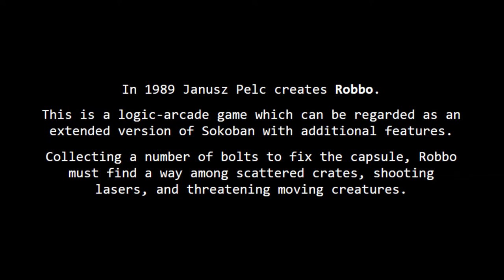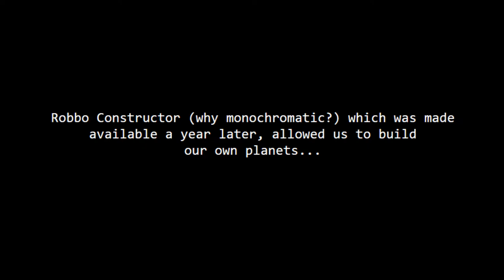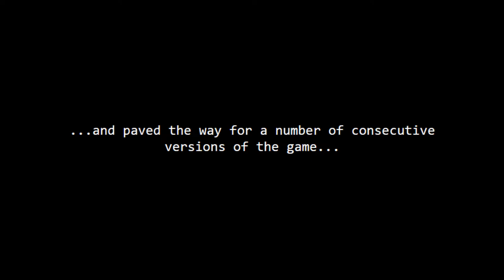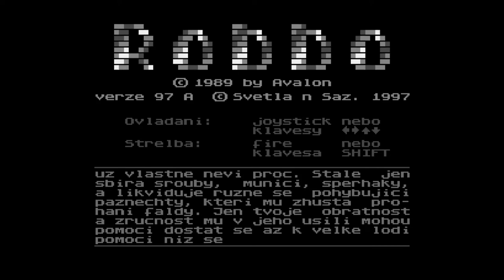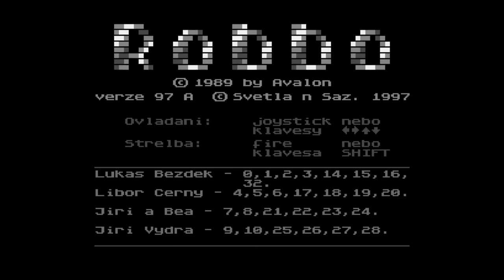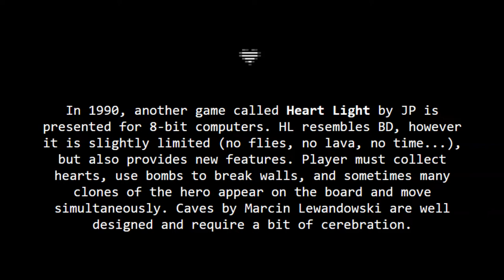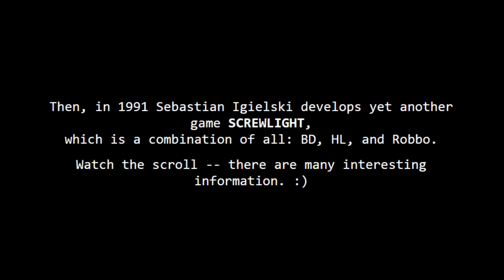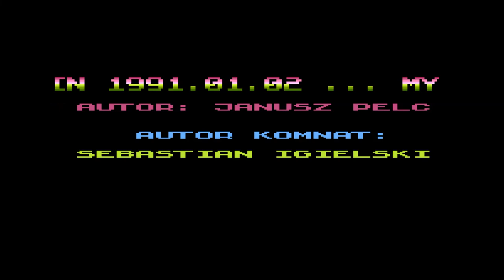Robbo + Heart Light = Screwlight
From Robbo to Heart Light to Screw Light.